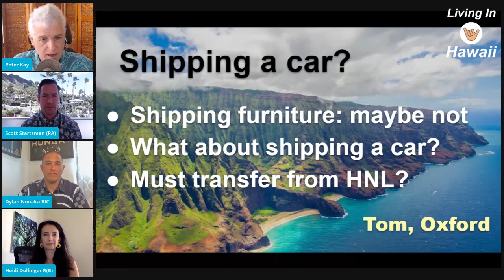Shipping A Car When Moving To Hawaii - How Does It Work?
Aloha! Whether shipping cars overseas to Hawaii is worth the hassle depends on your needs and the vehicle in question.

Some things you should know first: Before you ship your car, you are required to empty it of gas to no more than a quarter of a tank. The vehicle must be in proper operating condition, and empty of all items except the following: infant car seats, a spare tire, a jack, floor mats, and a set of jumper cables.

Ready to reach out to an Oahu-Based Real Estate Professional you can trust?